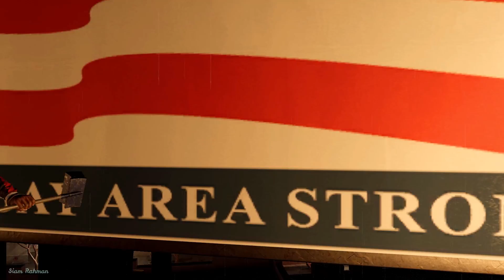Watchdogs🐱‍💻 2 Paint Job second chapter I Human Skull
My Current Computer:
CPU: Intel 8th Generation Core i5-8400 Processor
Motherboard:  Gigabyte H310M S2P 8th Gen Micro ATX Motherboard
RAM: 8GB DDR4 2400MHz
Storage1: Transcend 250GB SSD
Storage2: Toshiba 1TB SATA Hard Disk
Graphics Card: Inno3D GTX 1650 Super 4GB OC Graphics card
Power Supply: Thermaltake Light Power350Watt
Casing: His Speed Thermal All
Monitor: Dell 22" S2218H
Keyboard & Mouse: Rapoo X120 Pro wired Optical Mouse & Keyboard Combo

Watchdogs🐱‍💻 2 Paint Job second chapter Human Skull